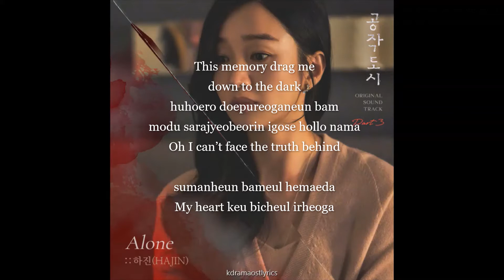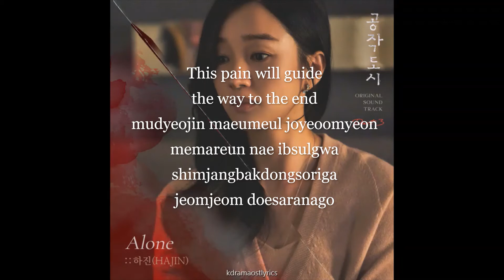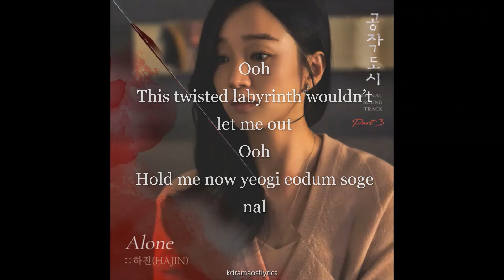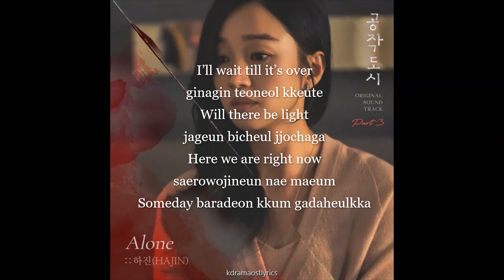HAJIN (하진) – Alone [Artificial City OST Part 3] Lyrics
Song : Alone
Artist : HAJIN (하진)
Album : [공작도시 OST Part 3]
Genre : K-Pop
Language : Korean
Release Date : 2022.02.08